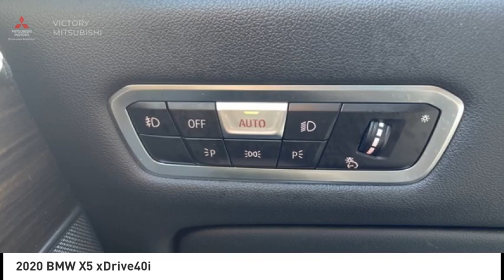2020 BMW X5 Bronx NY 21826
2020 BMW X5 xDrive40i

Victory Mitsubishi
4070 Boston Road

Welcome to Victory Mitsubishi! We offer a combined inventory of 700 cars new and luxury used vehicles. All Used vehicles come with a quality assurance inspection, our New Vehicles have an unprecedented 10-year 100k mile warranty we also have vehicles car for any want or purpose. Come into test drive this car for any want or purpose. Come in to test drive this BMW X5 xDrive40i today! Priced below KBB Fair Purchase Price! *, Black Artificial Leather.brCARFAX One-Owner. Clean CARFAX.br2020 BMW X5 xDrive40i Dark Graphite Metallic 4D Sport Utility Save yourself Time and Money - Fill out a credit application online at victorymitsubishi.com and get pre-APPROVED! Financing available for all types of credit with low monthly payment that will fit you budget. Down Payment low as $599. Same day delivery. View our entire inventory by visiting our virtual showroom at victorymitsubishi.com - Only 2 blocks away from Exit 13 off I-95 or Minutes from exit 7 on the Hutchinson Parkway. While we make every effort to ensure the data listed here is correct, there may be instances where the pricing, options or vehicle features may be listed incorrectly. Dealer cannot be held liable for data that is listed incorrectly. Visit Victory Mitsubishi online at victorymitsubishi.com to see more pictures of this vehicle or call us at today to schedule your test drive. please refer to dealers website for exact pricing and for any incentives that we may apply! Our address is 4070 Boston Road, Bronx, NY 10475.br*